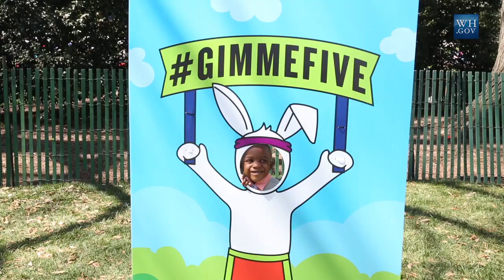"A Good Deal"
West Wing Week: 04/10/15 or, "A Good Deal"
This week, the President made an important announcement about preventing Iran from obtaining a nuclear weapon, traveled west to champion high tech jobs in Louisville and clean energy jobs in Salt Lake City, had some fun at the 137th annual White House Easter Egg Roll, and flew to Jamaica for a meeting with leaders of Caribbean nations. That's April 2nd to April 9th or "A Good Deal."